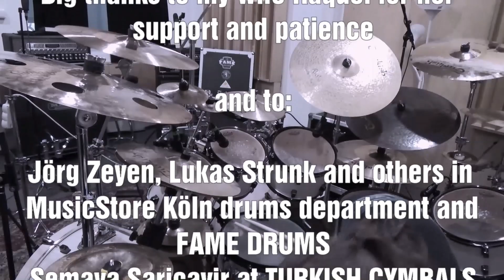Ruby (Kaiser Chiefs) Drum Cover By Radek Šikl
This video is one of my presentations of the FAME Maple Custom kit (Keller VSS Shells ) and Turkish Cymbals set.
Recorded in May 2019 Budapest, at Budai Probaterem by three SONY camcorders, two HDR - PJ330’s ( one on each side ) and SONY MV1 Music Video Recorder in the middle.

Recording SW was Mixcraft 7
Video edditing SWs were  Pinnacle Studio Ultimate 20 and DaVinci Resolve

The kit is:
FAME custom  MAPLE
Keller VSS Shells

BDs 24''x16''
TT   8''x  8''
TT  10''x 8''
TT  12''x 8''
TT  13''x 8''
FT  16''x14''
FT 18’’x14’’

SD 14’’x6,5’’  Maple

Other Snares are FAME:
SD 14''x 6,5'' Copper
SD 14’’x 5,5’’ Acryl

24" BDs are 10ply and the toms are 8ply
8ply is 5,5mm and 10ply is 6,5mm

19’’Crash - Apex

9"Bell - Rock Beat Raw
10’’Bell - Kurak

Stacks are:
21’’Ride - Rhythm and Soul bottom and 19’’ Crash - Apex top
20’’Ride - Apex bottom and 19’’Crash - Apex  top
10’’Bell - Kurak bottom and  8"Splash-Reverse rivets Xanthos Jazz  top

Skins were  Remo clear Emperor and Remo Coated Emperor on toms and floor toms
Remo Emperor X Coated Dot, Remo Coated Ambassador and Remo Clear Ambassador on snares
Remo Clear  Ambassador reso on all drums except of BDs
Remo Power Stroke 3 batter side and Evans EQ3 Black Resonant  front heads

Microphones were FameDrum Microphone Se’’Practice’’ 7 - Piece 2x all toms, SDs, Floor Tooms, inside BDs and overheads ( only one pair of overheads used )
JTS NX - Dynamic Microphone for  BD’s front
1pc of Superlux H08 as room mic